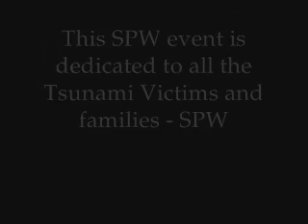Matt Hardy Endorses SPW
This is from 2004 Matt Hardy shouting SPW out. We were super stoked. We than had a couple matches in the snow, AWESOME